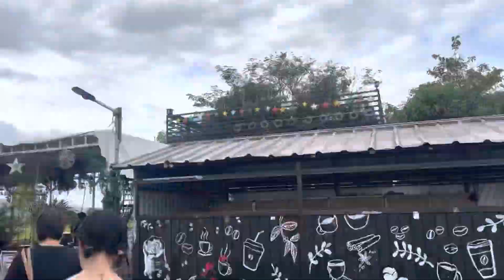Best of 2022 Travel Vlog ✨ New Car ✨ Business